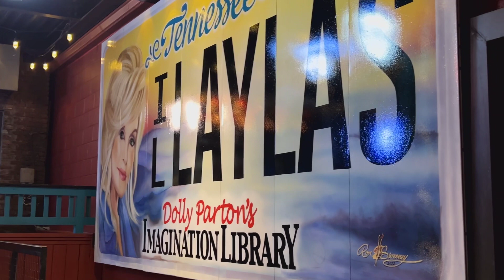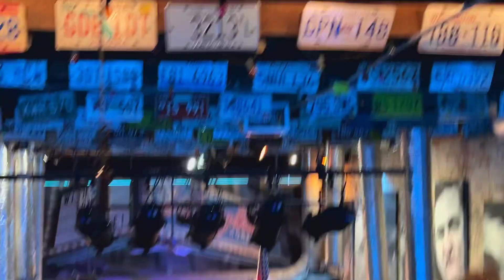Kari Nelson, Rooster Brown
Jolene